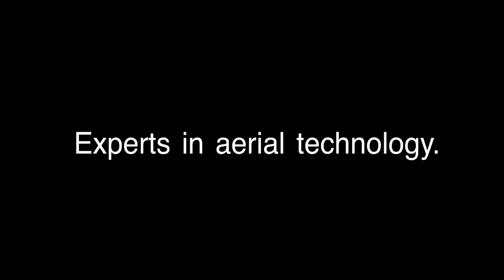Hovione Cork - Site Tour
The Hovione Cork site was acquired from Pfizer in 2009. The focus of this plant is Contract Manufacturing offering both drug substance and particle engineering. The plant has been regularly inspected by the FDA and the Health Products Regulatory Authority (formely IMB).

The site has extensive facilities for drug substance manufacturing. The site houses the largest commercial pharmaceutical spray dryer available on the market.